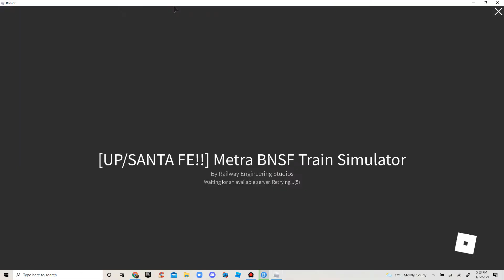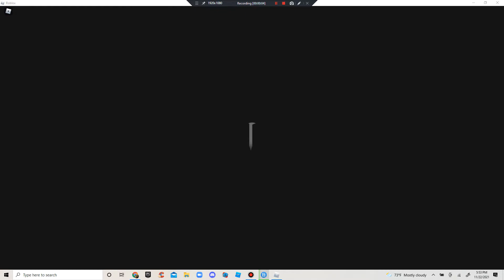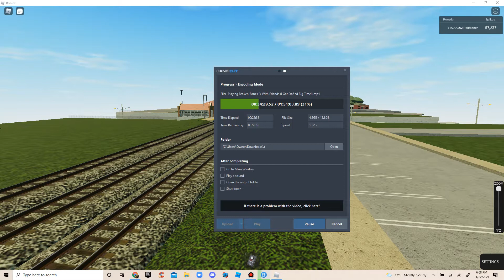(UP & Santa Fe!) Railfanning Metra And BNSF Racetrack With Tons Of Trains And Spiking It Out Part 6.